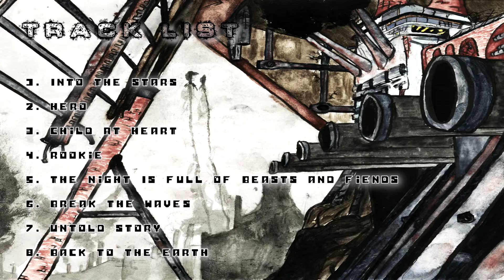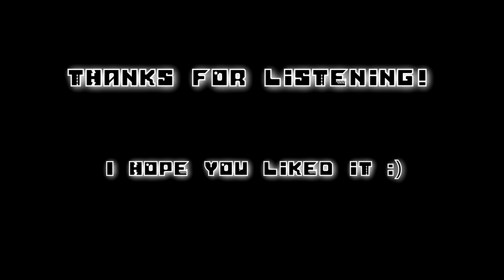Into The Stars - Full Album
My first album!
It's a collection of songs I've written over the years, with the oldest one being from 2010.
I've struggled with my singing as well as working with Cubase to create this album, and I've learned so much in the process.
It's all created in the comfort of my bedroom, so don't expect kind of quality you hear on the radio.

I hope it is bearable to listen to ;)
Thanks for listening!
- Xander